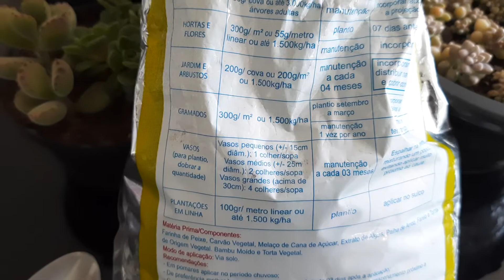forma correta de utilizar o bokashi em suas plantas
como utilizar o bokashi nas plantas